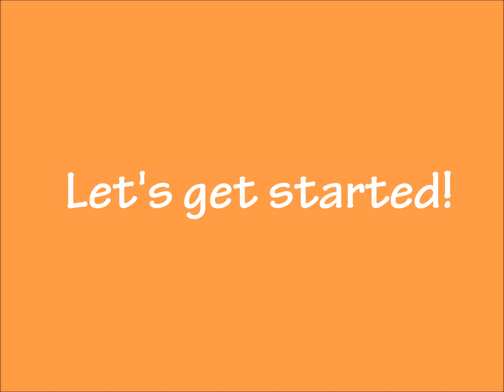Peacock Stained Glass Stamping Nail Art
This is the tutorial for Peacock Stained Glass stamping nail art.

  * For pointer, I used Gothic 09 but not on video.
- Rectangle stamper from Messy Mansion
- Plastic card as scraper

- Homemade jelly - Blue
- Homemade jelly - Purple
- Homemade jelly - Forest Green
- Homemade jelly - Lime Green
- Homemade jelly - Orange
- Homemade jelly - Yellow
- Homemade jelly - Red
  * Please watch this video on how I made those jelly colours

- Face of Australia Scream (black)
- Dance Legend Steel Panther

- Glisten & Glow HK Girl topcoat

- Dotting tool from ebay
- Tweezers
- Cotton balls (to clean the plate)
- Bamboo Nail Art Brush from Born Pretty Store